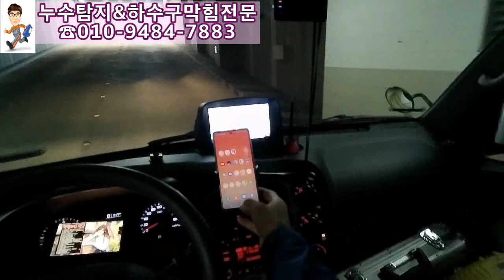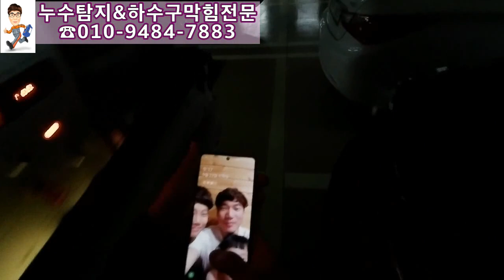대전하수구전문 전선으로 변기기 막혔다고???믿거나 말거나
대전누수탐지&하수구막힘전문